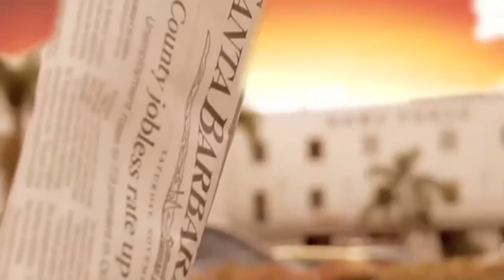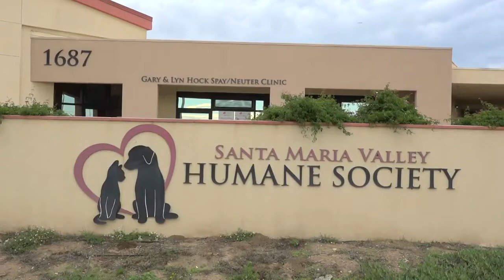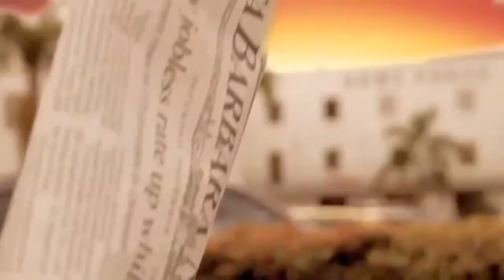Animal Zone Season 1 Episode 10